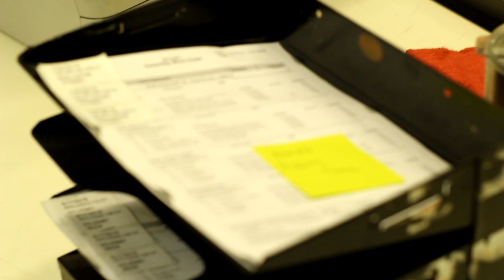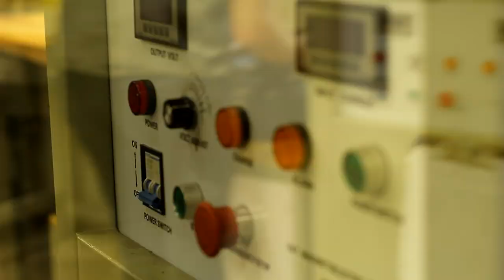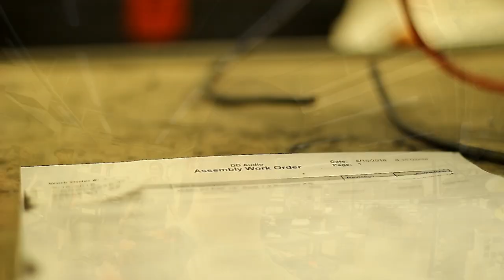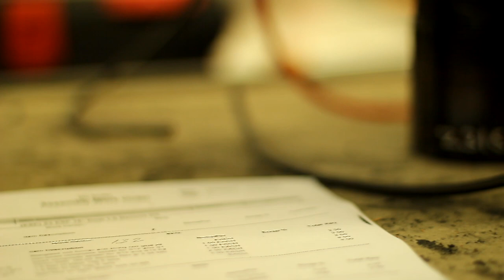How are Digital Designs subwoofers built?!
One of the most exciting parts of my trip to DD in Oklahoma was seeing the subwoofer assembly line. Getting to walk around in person completely strengthened my views on the attention to detail and quality of their products. This is one of the few remaining brands that are hand building the most important parts of the subwoofer in the USA. Hopefully this video also shows you the difference between the price of something mass produced and something custom built to your specification.